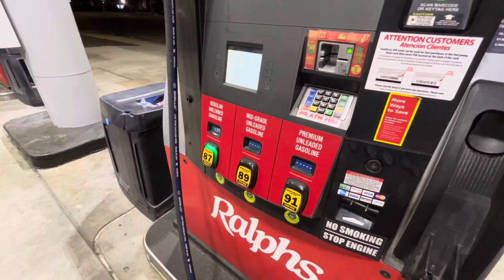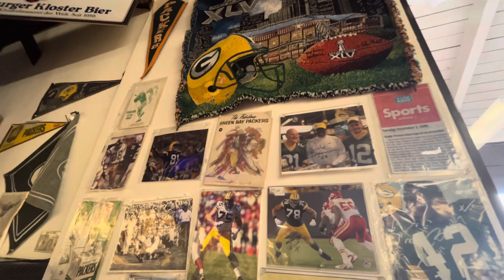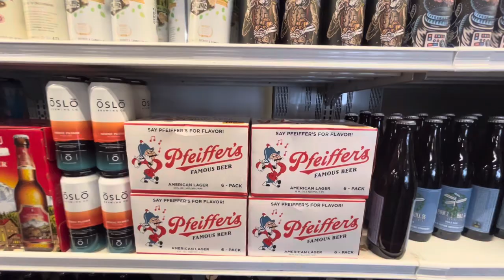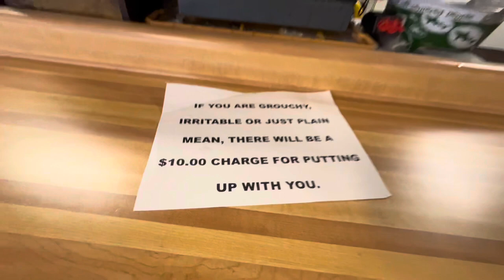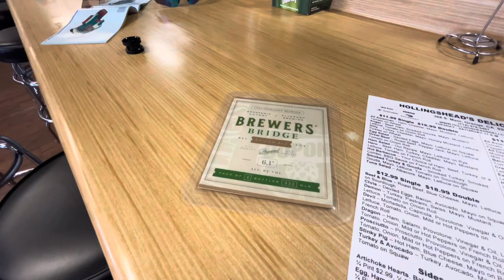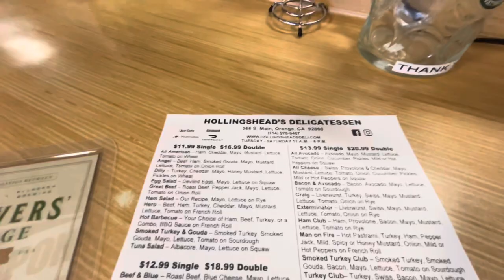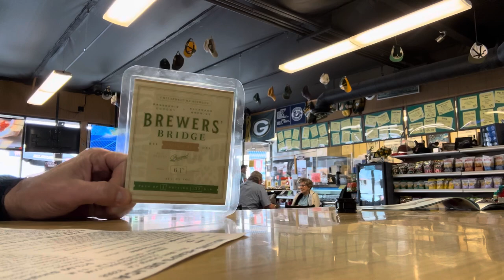HOLLINGSHEAD’S DELI IN ORANGE CA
tour dailyvlog vlog tour travel travelvlog food orangecounty california deli russianriver beer VISITING HOLLINGSHEADS DELI IN ORANGE CA FOR A QUICK BITE. ALSO PLEBT OF PACKERS MEMORABILIA AND GREAT SANDWICHES!